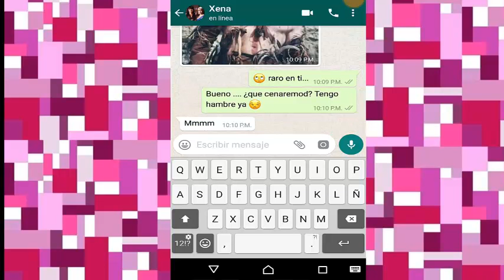Xena Warrior Princess : Xena & Gabrielle Chat Spanish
¡Quieres más! Siguenos